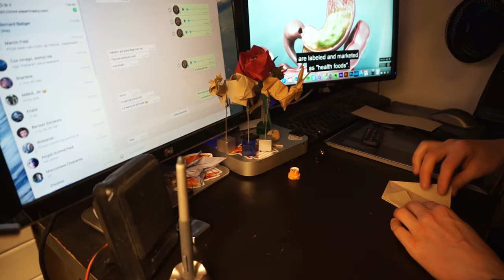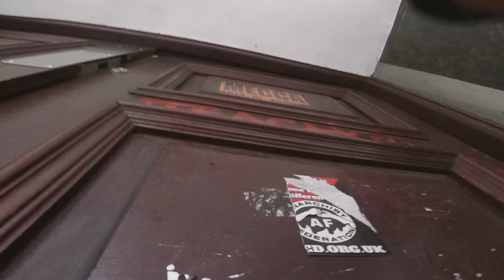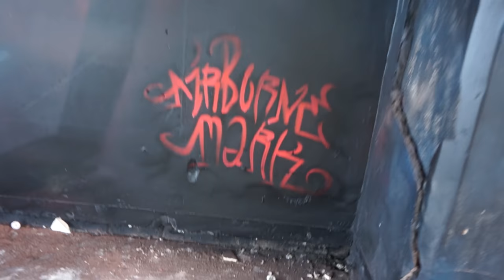Mesmerizing Origami Fairy Street Art: Hidden Gem In Abandoned Building (central London)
Nibiru - Origami Winged Fairy street art mural based of  original paper design painted as part of "Gimme Shelter" organized by London Calling Blog in Central London.

origami
origami art
origami artist
origami bird
origami animals
origami advanced
paper artist
paper art
street art
street artists
street art London
street art UK
street art time-lapse